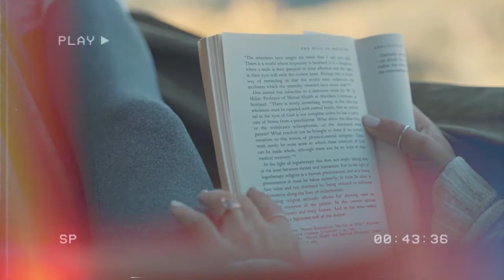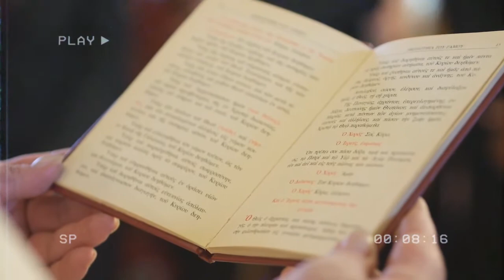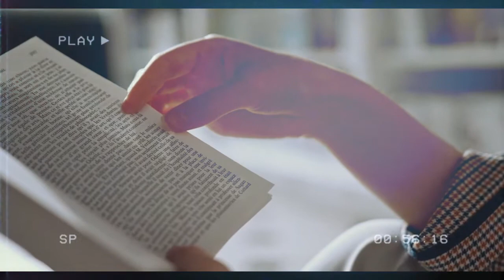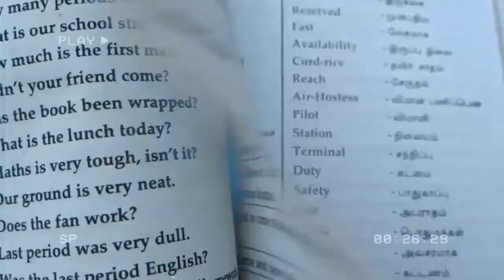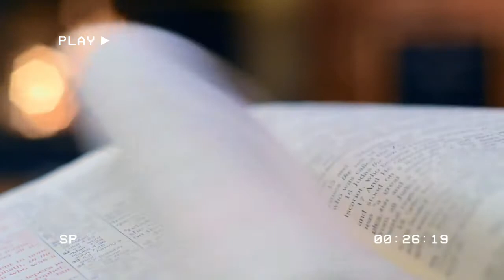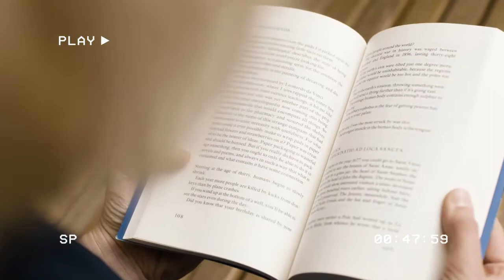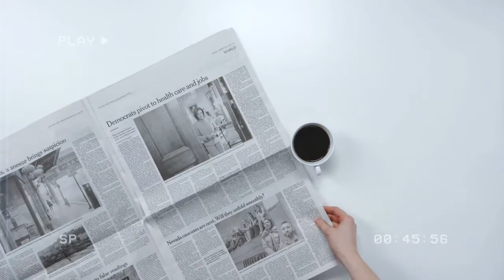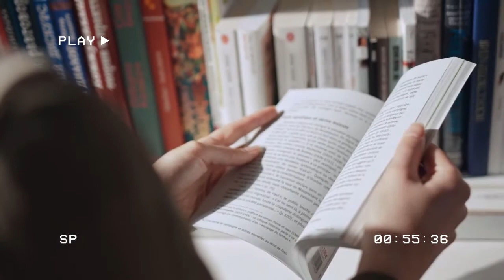Point of Veiw || Ep1 || Nostalgic stories originals || Books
Nostalgic stories have always been a part of our life
it doesn't always mean about story books or novels sometime its just us with our perspective of life , that we all meant to experience .
with this new journey lets begin a new veiw a new style
this audio is brought you by tune tank
 to get more awsome new tracks online visit tune tank !!